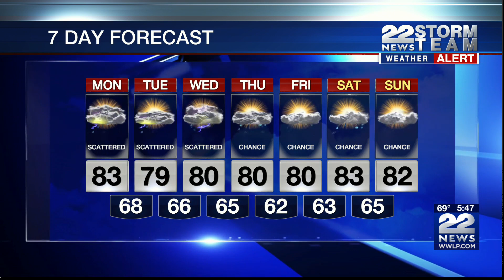Weather Alert: Chance for strong to severe storms Monday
The 22News Storm Team has declared a Weather Alert for the possibility of strong-to-severe thunderstorms on Monday.